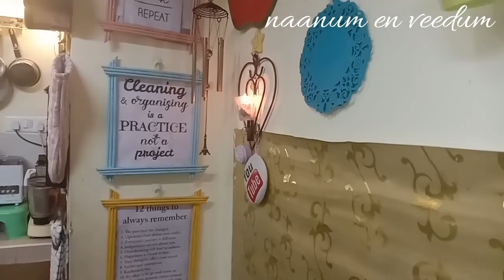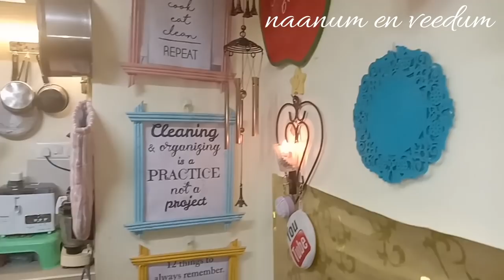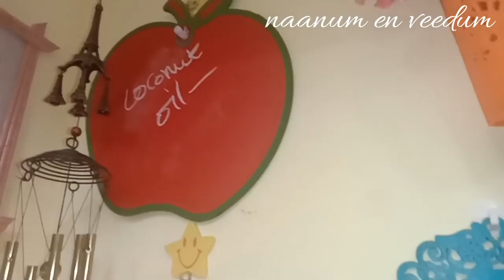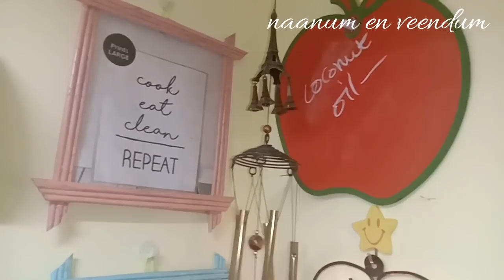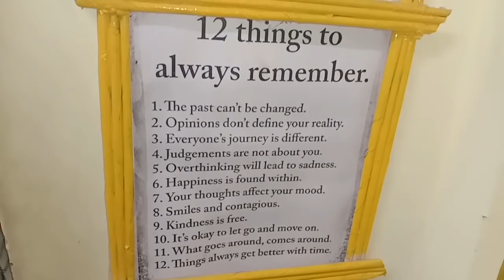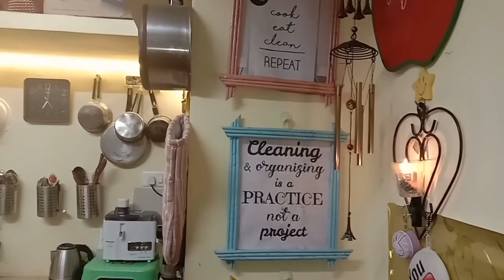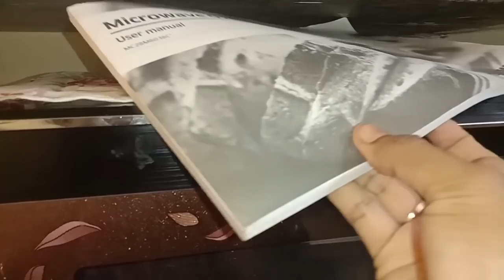என் வீட்டு சமையலறை~கிச்சன் டூர்||kitchen tour in Tamil.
என் வீட்டு சமையலறை~அழகான கிச்சன் டூர்||kitchen your in Tamil.